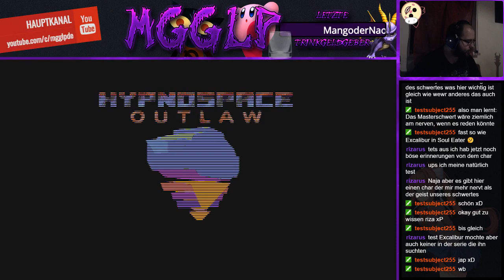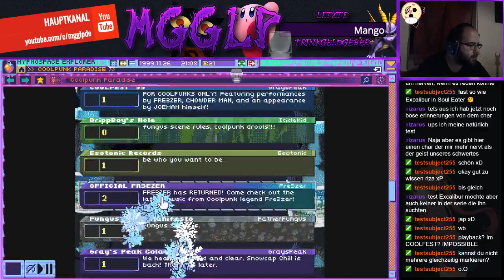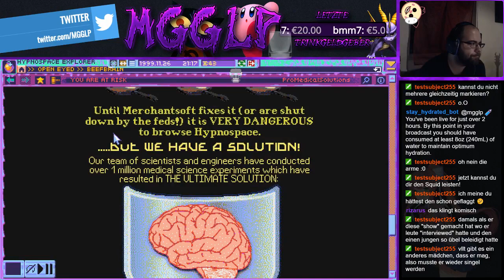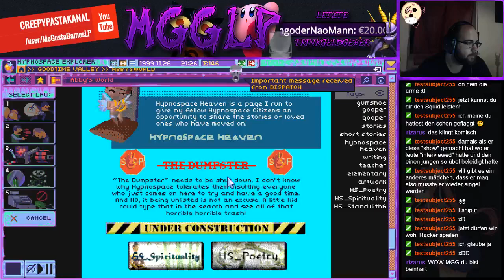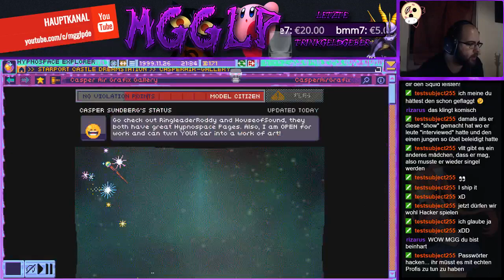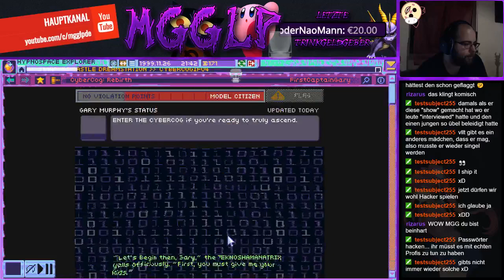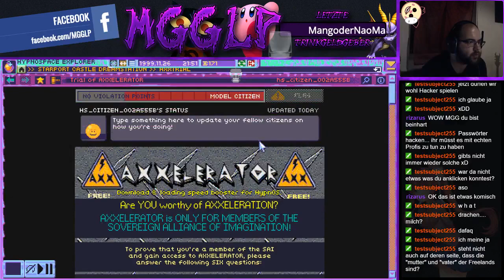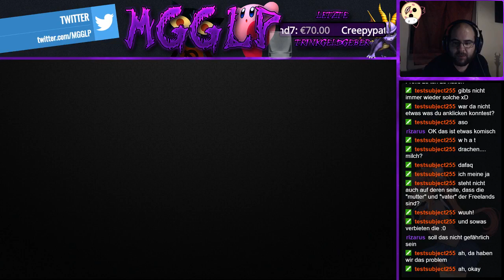Hypnospace Outlaw [#4]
Gold-Rang:
• Nao